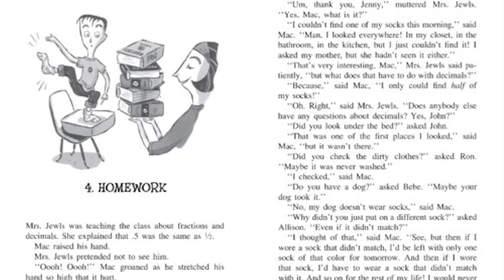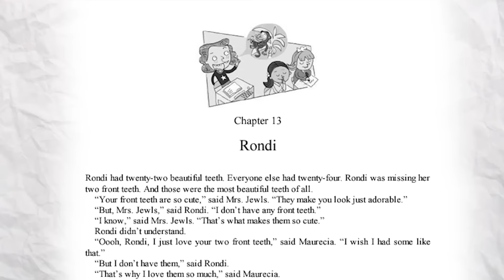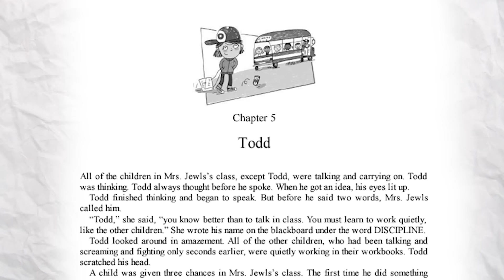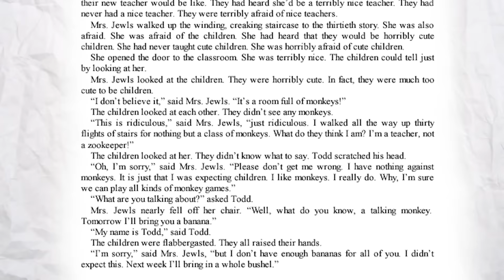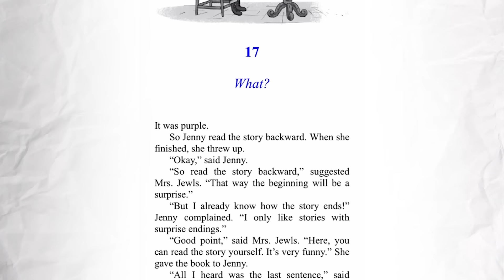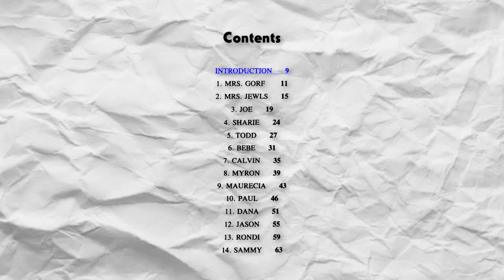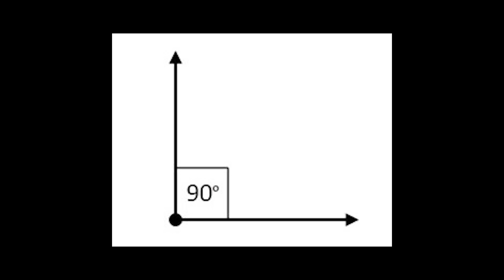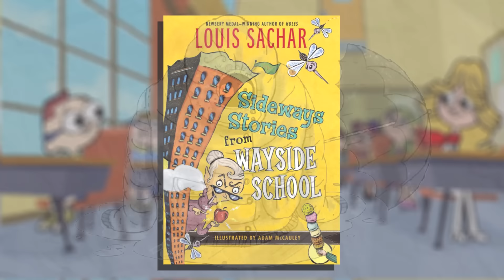Wayside Is An Upside-Down Adaptation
This shit I just cannot abide!

Start - Film Edited by: @Oziach
Season 1 edited by: @PLATEZERO_

0:00 - Intro
6:18 - Ad
7:14 - Film
30:27 - Season 1
49:26 - S2 Pt 1
53:58 - S2 Pt 2